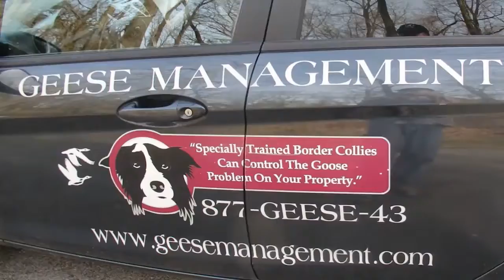Maggie working geese, training